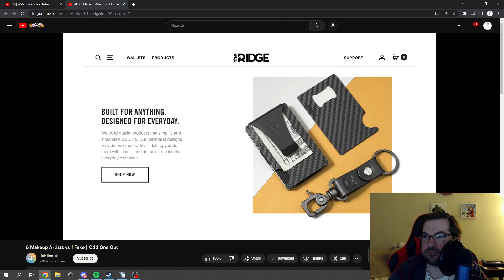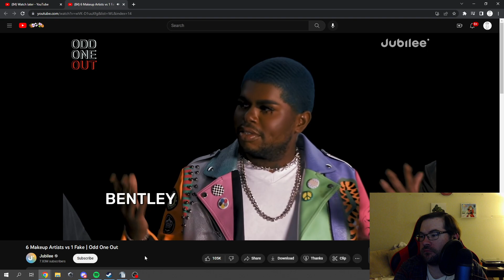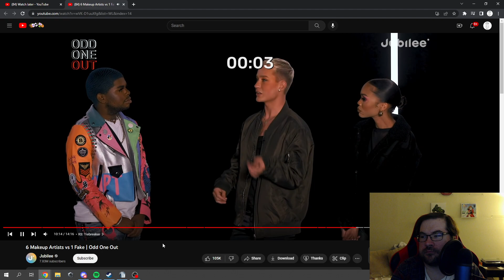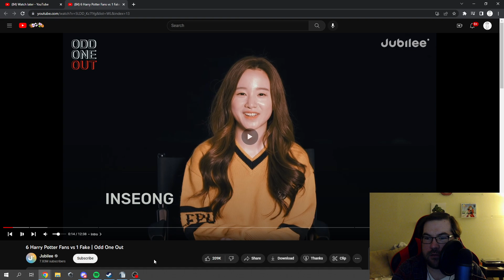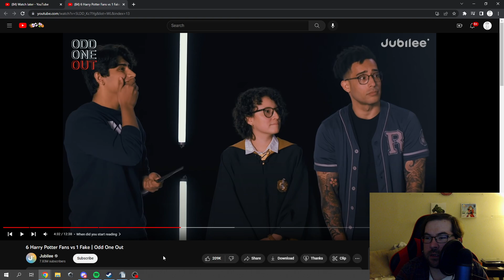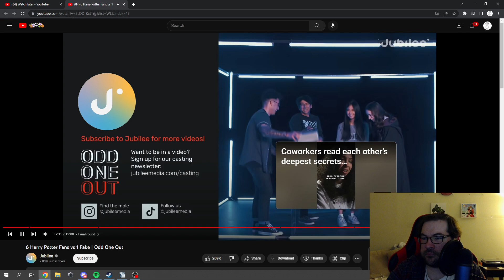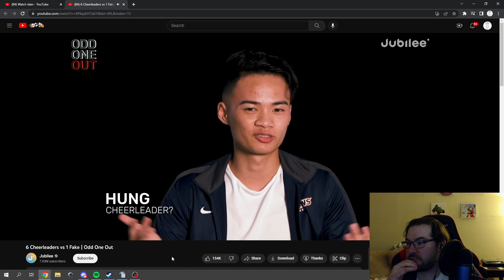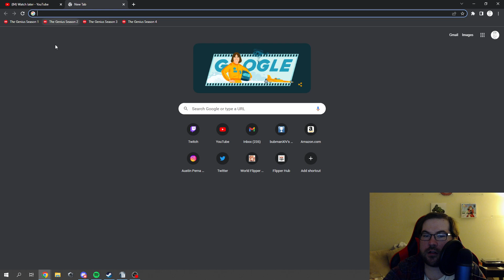Watchin' Odd One Out PART 25: Show Off Your Moves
We're back in person!

Continuing 2021 (editor's note: now 2023) with a series where I just watch things on stream, I found a YouTube series called Odd Man Out where seven people are gathered, one of them is not like the others, and it's up to them to figure out who that is using lame questions and questionable tactics. Time to see if my detective skills are on point.

Let's Watch Odd Man Out PART 25